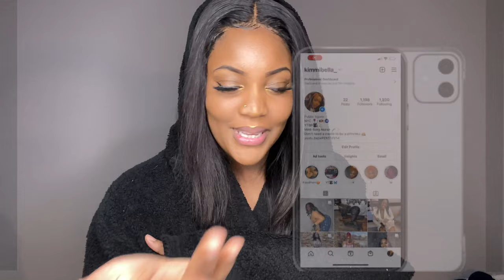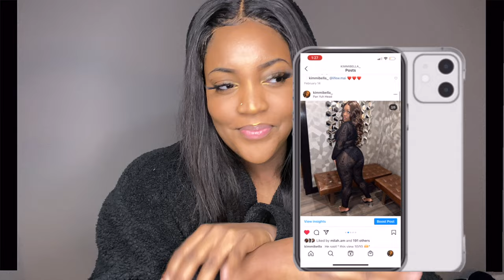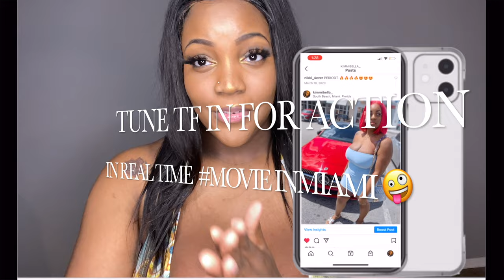SHEIN & FASHION NOVA VACATION TRY ON HAUL 🛍| THICK GIRL EDITION | Kimmi Bella 🦋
WAGWAN BABESS❤️ I'm preparing for my mini-vacation so I bought a whole bunch of stuff from Fashion Nova & Shein and in this video, imma be trying them on, as yall yall know yuh girl is very much so...THICKIANNA 🤪 & REPRESENTATION MATTERS‼️ Let's see if these sites understand the assignment 🌝

HUGE SALE GOING ON RIGHT NOW, YOU DON'T WANT TO MISS THIS 🤩‼️
CHIT CHAT GRWM GIRL TALK💞: SELF LOVE, FAKE FRIENDS, TOXIC MEN, MENTAL HEALTH, ETC ✨ | Kimmi Bella🦋

🚨COLLABORATION RULES🚨:
My channel is all about high vibrational positive energy and I will not participate in any collabs that I feel are negative in any way shape or form, the world is already filled with too much hate and I will not add to it in the slightest bit, let's have fun and be wild ❤️🧿
FAQS🙃
Name Kimaya 👑
Age: 21🍹
Zodiac Sign: I'm a Taurus♉️, with a rising in Cancer♋️ and my moon is in Sag♐️.
Nationality: Jamaican 🇯🇲